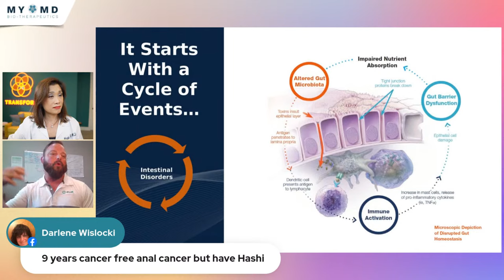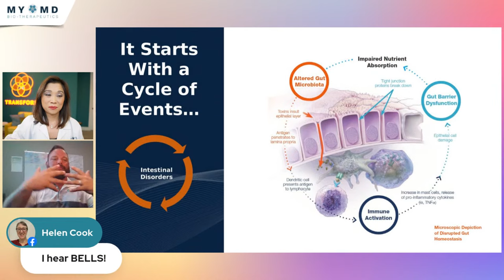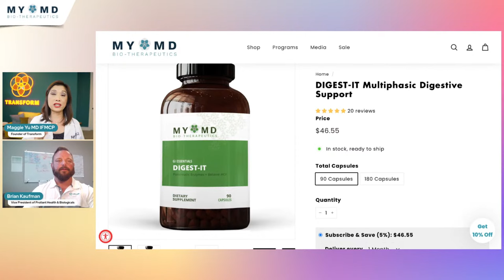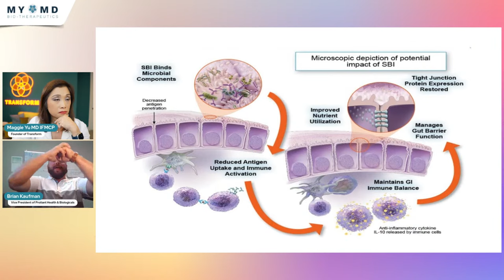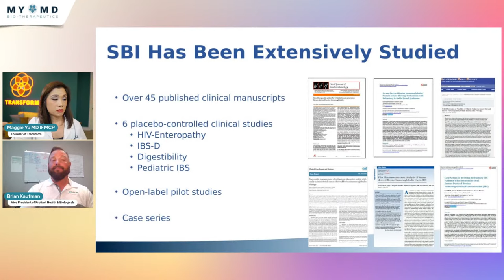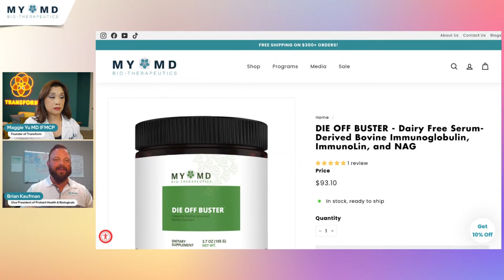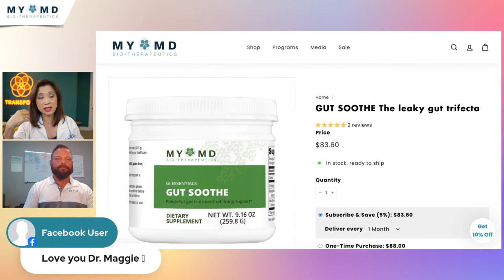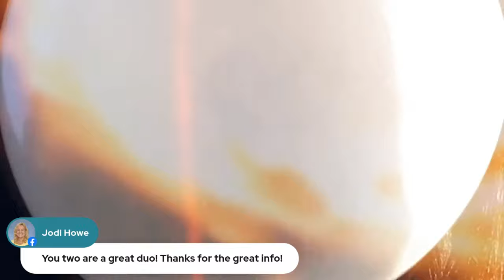Unraveling the Infection Puzzle: Science and Research for Your Path to Wellness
🔬 Are infections the hidden culprit behind your troubling symptoms? 🦠 Many are familiar with conditions like candida, Lyme disease, SIBO, and H. pylori, recognizing their impact on health. However, the vast majority, including many healthcare professionals, remain in the dark about the realm of chronic gut and systemic infections.

🌡️ The truth is, the mainstream medical community often lacks insight into the profound scientific connection between infections and the vast array of symptoms they can provoke. Are you battling chronic fatigue, fibromyalgia, irritable bowel syndrome, histamine intolerance, mast cell activation, POTS, lingering post-infection symptoms, autoimmune disorders, or persistent pain?

📚 There exists a meticulously grounded scientific explanation for how bacterial, fungal, and viral infections play a pivotal role in triggering and sustaining your symptoms. Dr. Maggie is embarking on a thought-provoking dialogue with none other than Brian Kaufman, RN, a distinguished researcher renowned for pioneering natural proteins in drug development, diagnostics, and dietary supplements.

🌐 Together, we are plunging deep into the fascinating realm of how toxins produced by these infections give rise to debilitating symptoms and diseases. Through this discussion, you will gain invaluable insights into the science behind it all—a treasure trove of knowledge and tools that will empower you to decipher the most effective strategies for addressing infections, one of the primary instigators of your symptoms.

Join us on this enlightening journey towards a comprehensive understanding of the role infections play in your health. 🌟

To find out what the root cause of your chronic symptoms are, watch this training